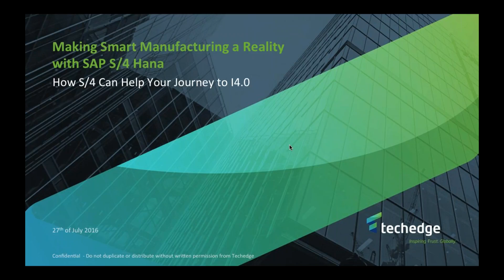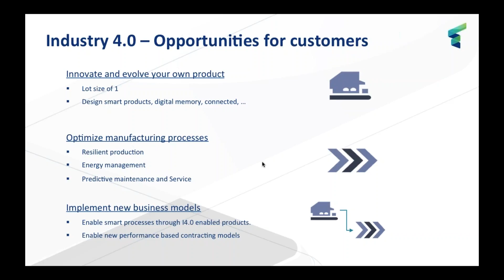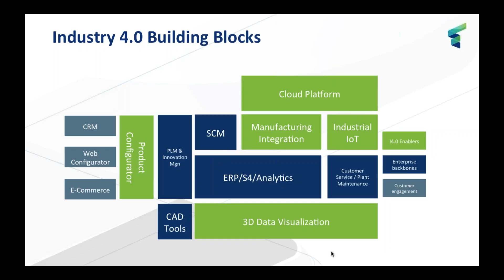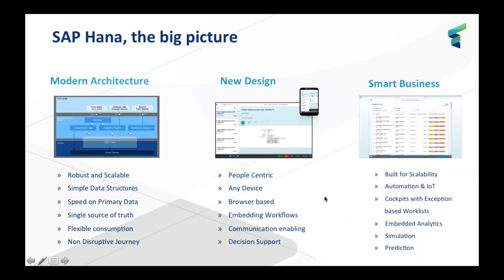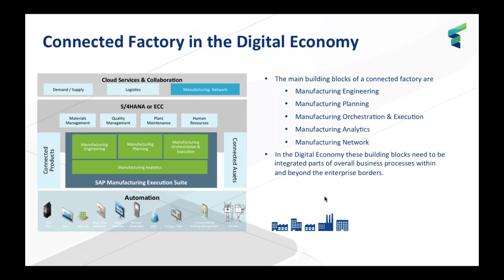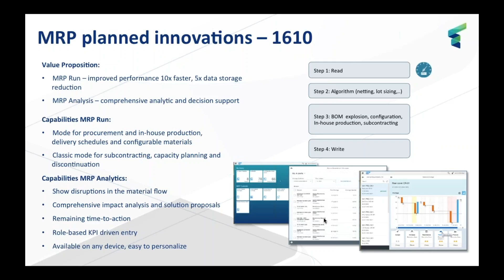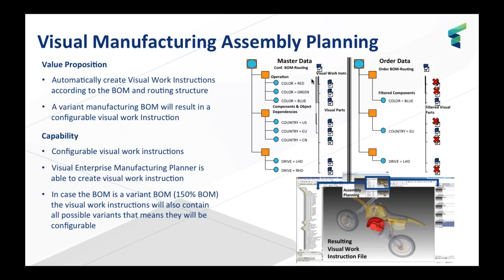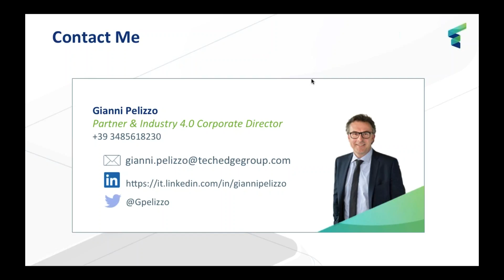Making Smart Manufacturing a Reality with SAP S/4 HANA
See how the new features of SAP S/4 HANA allow discrete manufacturing companies the adoption of Smart Manufacturing and Industry 4.0 scenarios.
In this on demand webinar, hosted by Industry 4.0 thought leader Gianni Pelizzo,  you will learn more about the new SAP MRP (SAP Materials Requirements Planning), Capacity scheduling on SAP S/4 HANA, the handover of engineering to manufacturing and new Fiori apps for manufacturing execution.